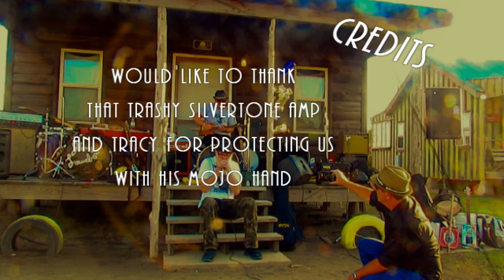Janky and Hanky